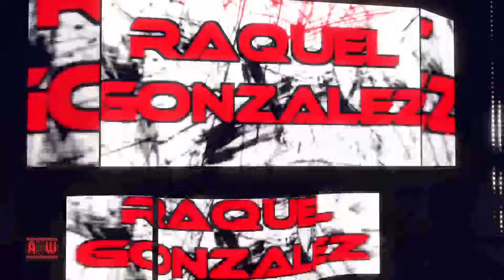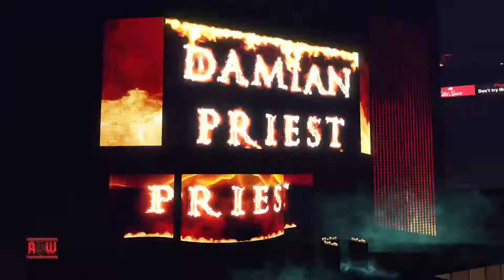PBW vs AVW Season 4: Episode 35, Part 1